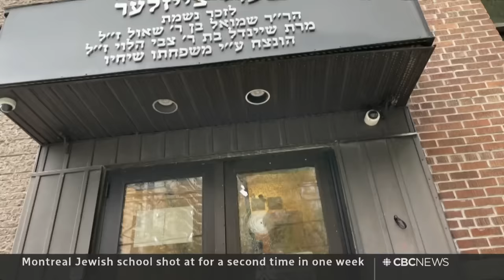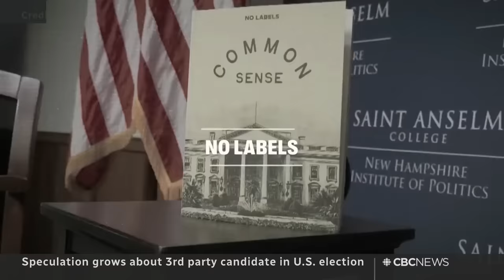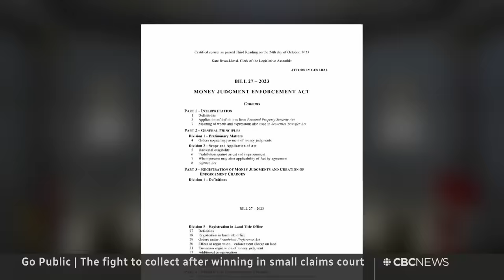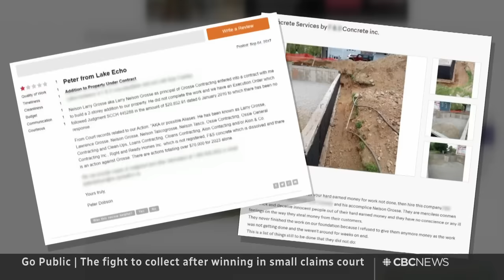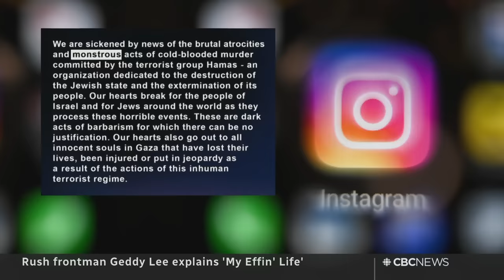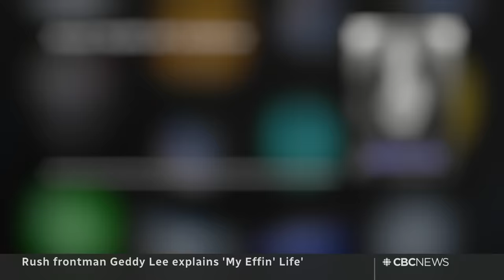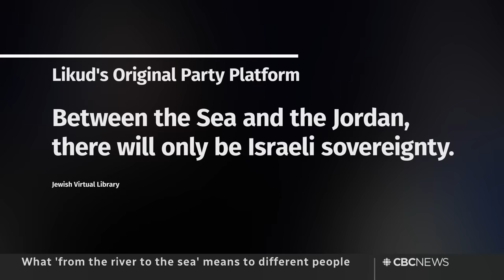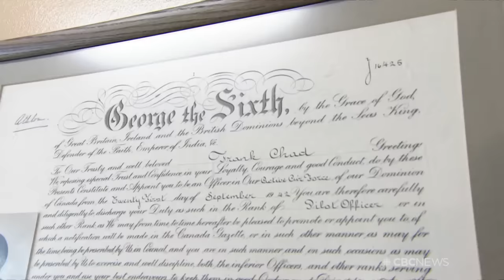CBC News: The National | Nygard guilty, Jewish school shot at, Geddy Lee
Nov. 12, 2023 | Former fashion mogul Peter Nygard has been found guilty of sexually assaulting four women. A Montreal Jewish school was shot at for a second time. Plus, Rush frontman Geddy Lee tells Ian Hanomansing about his new memoir My Effin’ Life.

00:00 The National for Nov. 12, 2023
01:06 Peter Nygard found guilty of sexual assault
04:18 Shots fired at Jewish school for 2nd time
06:25 March against anti-Semitism in Paris
06:40 Gaza's largest hospital not functioning
10:05 Over 230 Canadians leave Gaza
13:00 Edmonton seek help in father, son shooting
13:28 Speculation about 3rd party candidate in U.S. election
15:48 Fighting for small claims court victory | Go Public
19:20 Iceland town evacuated ahead of volcanic eruption
22:33 India celebrates Diwali
22:54 Canada wins Billie Jean King Cup
25:30 Geddy Lee explains 'My Effin Life'
38:35 Breaking down 'from the river to the sea'
44:08 The Moment | WW II medal returned